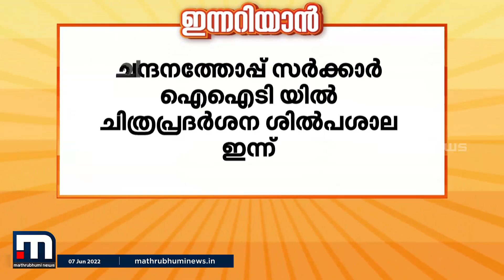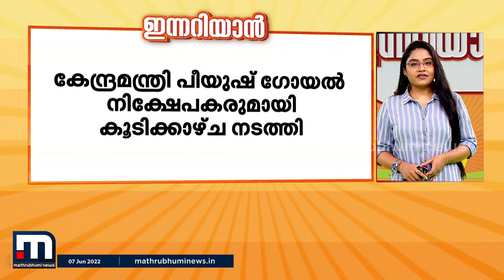ഇന്നറിയാൻ: ഇന്നറിയേണ്ട വാർത്തകൾ (07-06-2022) | Mathrubhumi News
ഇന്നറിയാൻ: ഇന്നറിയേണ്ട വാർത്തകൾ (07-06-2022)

Happy viewing!